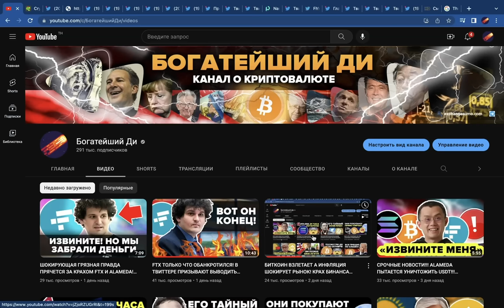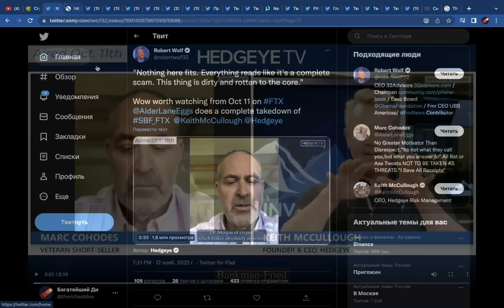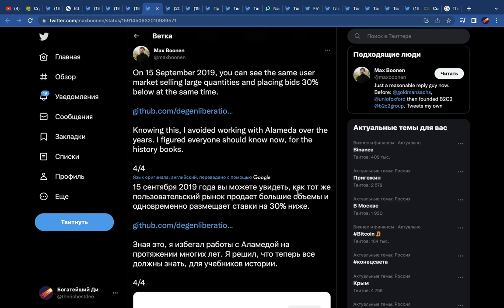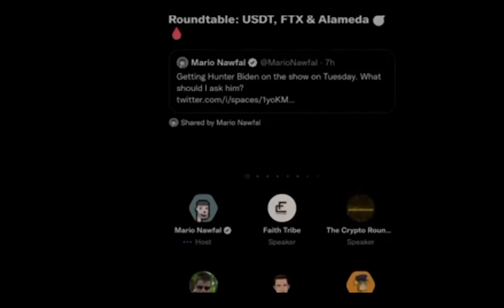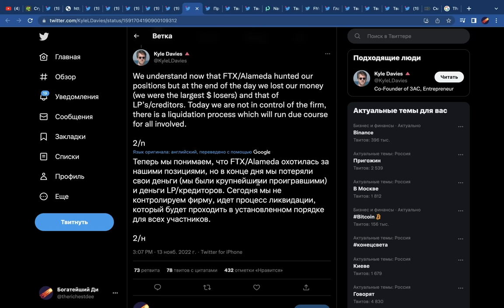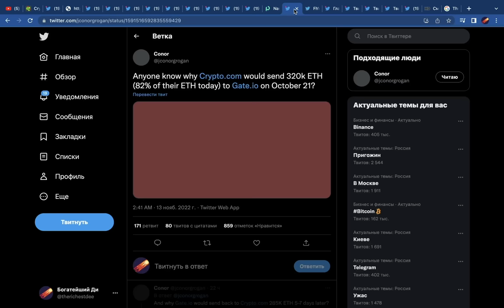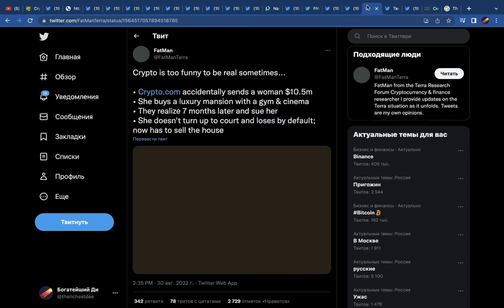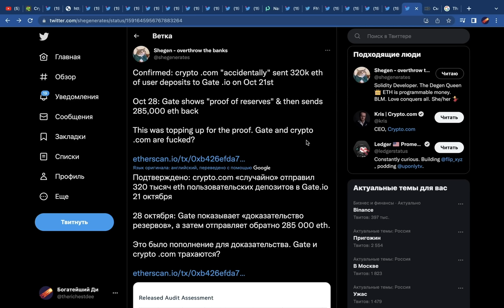ШОКИРУЮЩИЕ ИНСАЙДЫ!!! КРАХ FTX ТОЛЬКО НАЧАЛО! СЛЕДУЮЩАЯ КРУПНАЯ БИРЖА МОЖЕТ РУХНУТЬ…